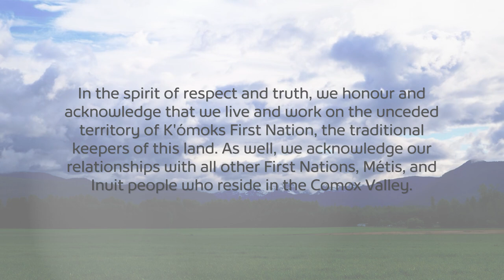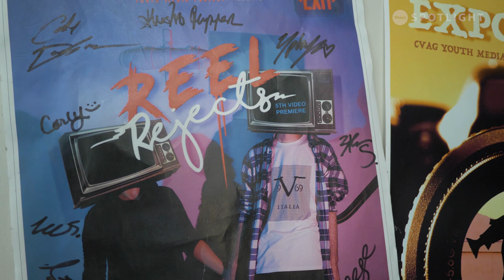Bridging the Gap Between Art and Technology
Caresse Nadeau, a multimedia artist, shares how art has been pivotal in her life and how she's supporting other artists through the Digital Creation Hub program at the Comox Valley Community Arts Council.

Title: Art: Who I Am
Producer: Gordon Darby